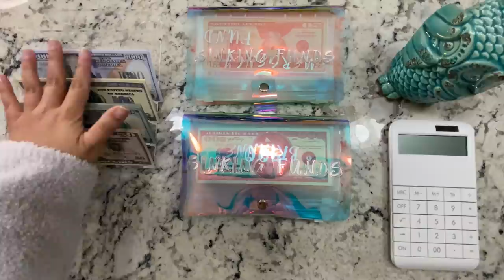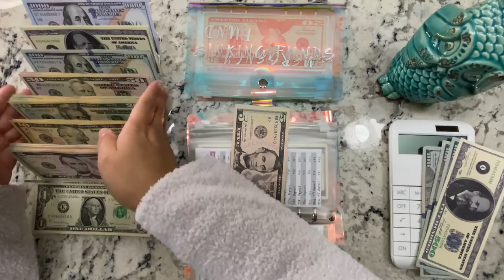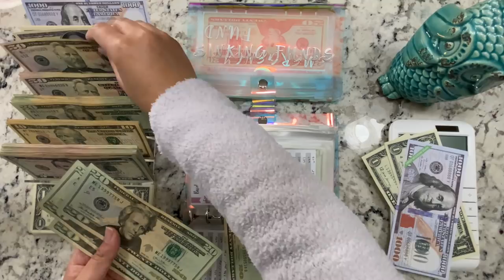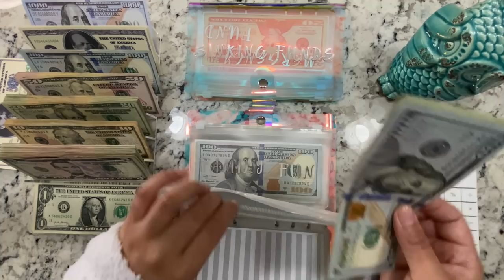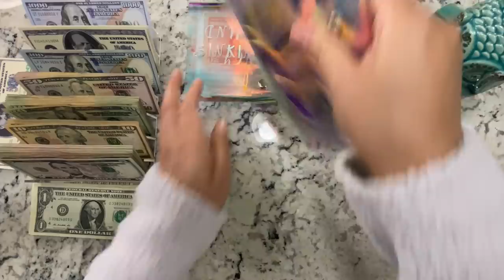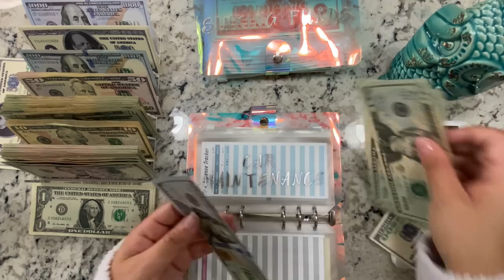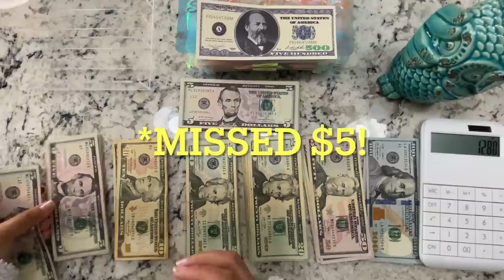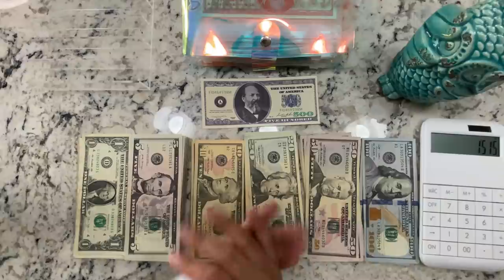Cash Envelope Bill Exchange | Condensing My Sinking Funds | Bill Swap | Cash Envelope Method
Cash Envelope Bill Exchange | Bill Swap | Condensing My Sinking Funds | How to Budget Money | Cash Envelope Method | Budget With Jeanette

Hi Everyone 😊,
In today’s video I will be doing doing a bill exchange condensing my cash envelopes. Doing this makes your sinking funds easier to track since you swap out smaller bills for larger bills. Watch and enjoy!

   💜JEANETTE💜

Get 2,000 points (worth $2) when scanning your first receipt.

💰Join Robinhood with my link and we'll both get free stock

💜Product links and info💜

Jack 1k slip- Jazzyfey Budgets (not avail. yet)
*Side note- you can customize the bag ⬆️**
Letter stickers- Dollar Tree
Paper Mate gel pen
Sharpie S Gel Pens
Holographic A6 binder
Binder pockets A6
Budget sheets
Black Notebook A6 Binder
Money tray
$1k slips- 160 slips
$500 bill slips- 2momsbudget Etsy Shop
White Calculator

iPhone 11
Overhead-shot Arm Stand
360 Rotating Swivel
Cellphone Holder

**TO KNOW IF YOU’RE NEW TO THIS SYSTEM**
•The envelope budgeting system divides your income into different spending categories—bills, groceries, gas, and so on. Once you've decided how much you should spend on each category, you'll take that amount in cash and place it into an envelope.
•Sinking Funds- are savings categories that have a specific purpose and can have a timeline or not. These categories are not a monthly expense but an expense that will come up. Example: Christmas is an expense most of us know is coming at the end of the year, so put aside money every month and by December you will have a fully funded sinking fund without the headache or “surprise expense”.